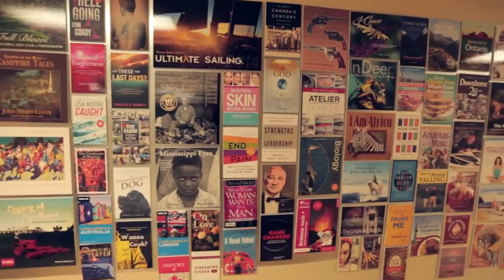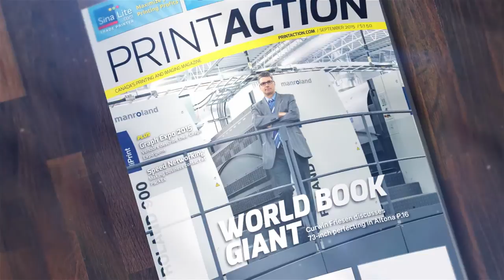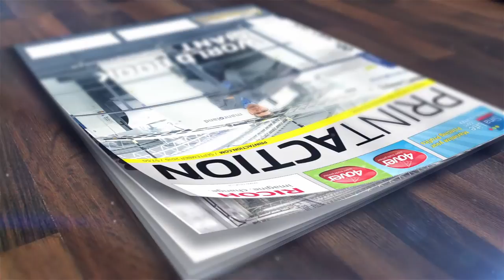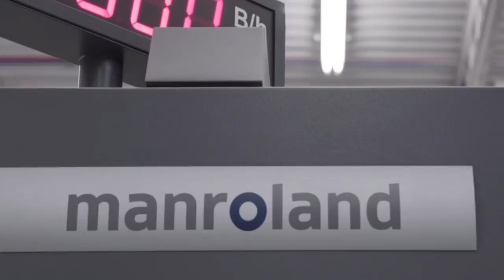Friesens Corporation R908P XXL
In June of 2015, Friesens Corporation located in Altona, MB commissioned the world's largest perfecting press, the R908 P XXL.  A 73" wide perfecting press, the first of its kind in North America.